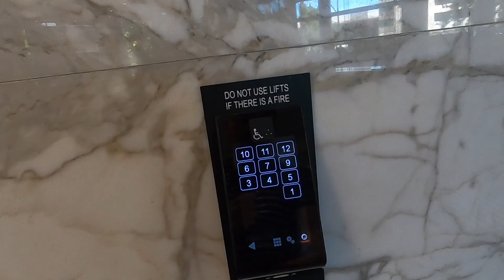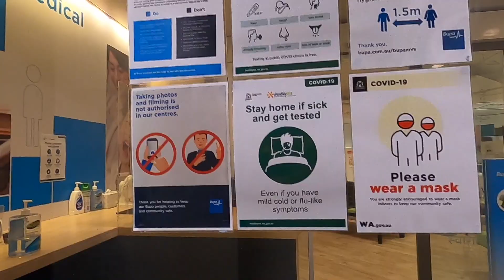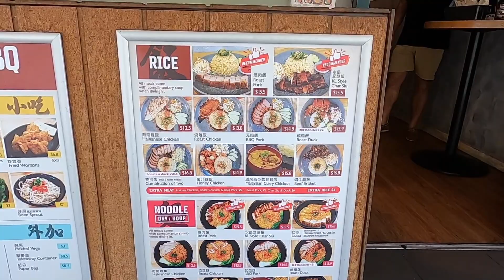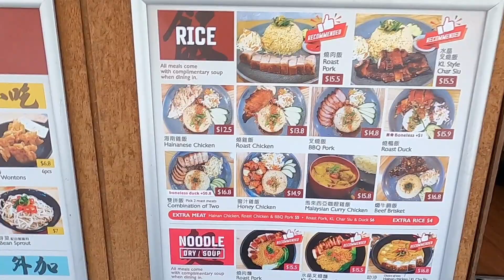VLOG #20 ETO NA GUYS!!! | PASYAL ULIT SA CITY!!!🇵🇭🇦🇺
Mang Joe